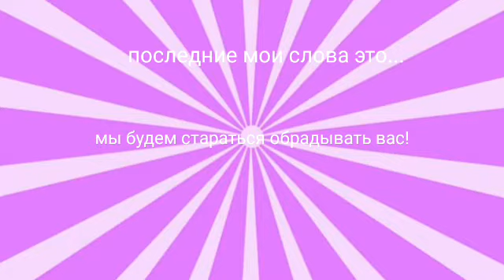обращение ко всем кто меня смотрит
И да если что это мое новое интро в начале (PS:Миша самый первый кто подписан на меня сдох(инет отключили так-что press F в комменты))